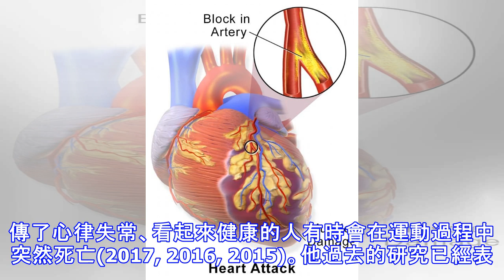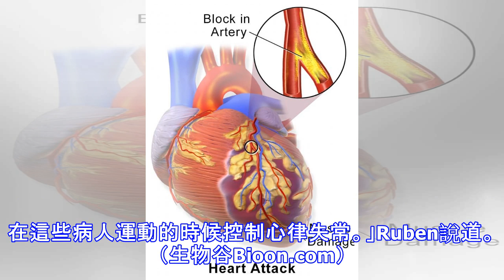運動為什麼容易猝死？可能是運動使心律失常藥物失效！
2018年3月11日訊 /生物谷BIOON /——Peter Ruben及其團隊已經花費了數年時間研究為什麼遺傳了心律失常、看起來健康的人有時會在運動過程中突然死亡(2017, 2016, 2015)。他過去的研究已經表明運動會促進一場「完美」的風暴，從而引起心律失常：心跳加快、體溫升高、血液中的酸含量增加。圖片來源：Blausen Medical Communications/Wikipedia/CC-A 3.0現在這個研究團隊的研究更深入了一步，他們發現這些伴隨著運動的生理改變，尤其是體溫升高和心跳加速，也許會在運動過程中降低雷諾嗪維持健康心率節奏的能力。雷諾嗪是治療心絞痛（主要癥狀為胸痛...